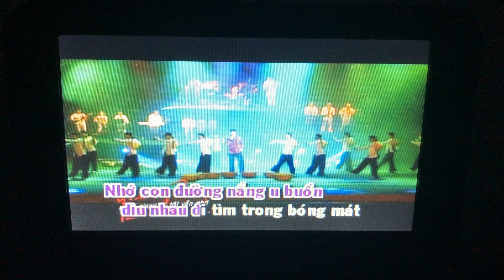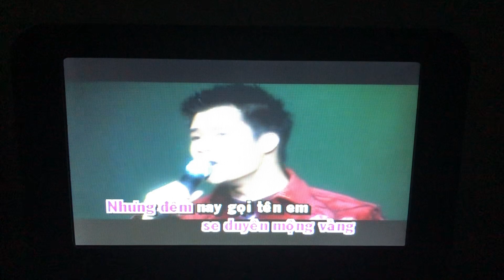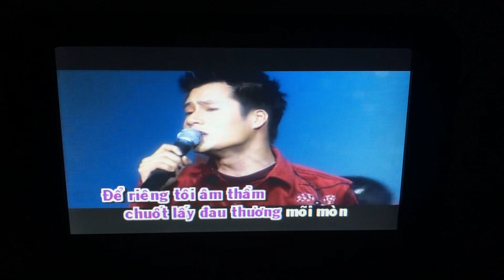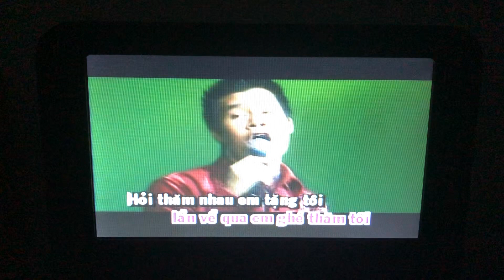Tôi vẫn nhớ - Quang Dũng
(Final Solo Song)